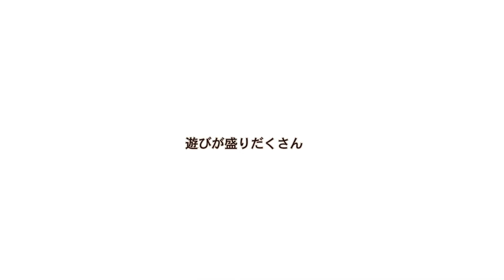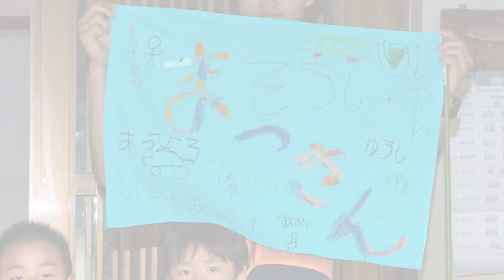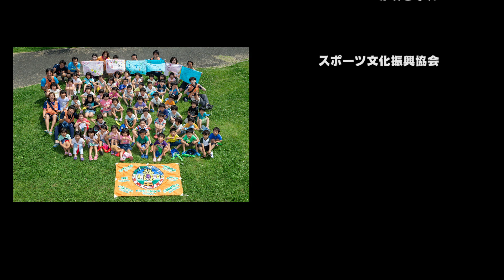初めてわくわくキャンプ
スポーツ文化振興協会
幼児　小学校低学年　キャンプ
茨城県常総市　あすなろの里